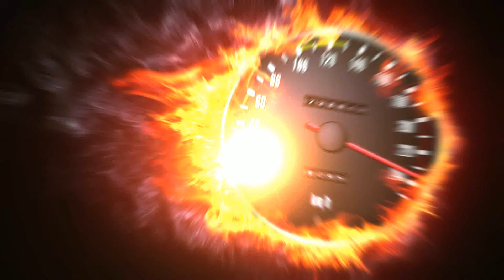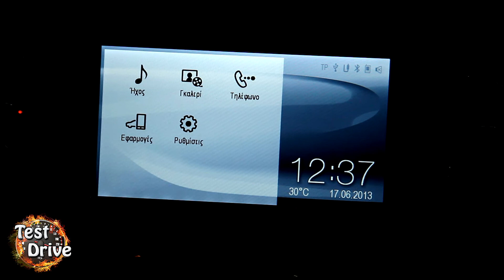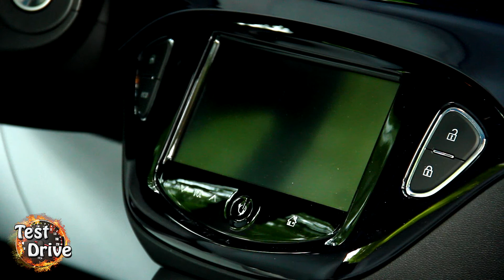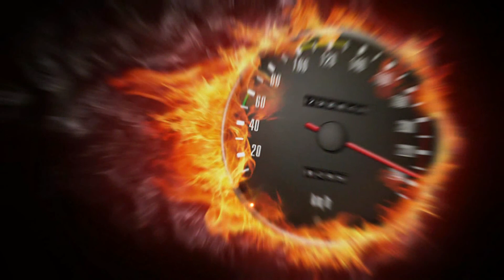TEST DRIVE - OPEL ADAM 1.2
Διαδικτυακή εκπομπή αυτοκινήτου "Test Drive". Ιστοσελίδα: testdrivetv.eu Μοντέλο παρουσίασης: Opel Adam 1.2